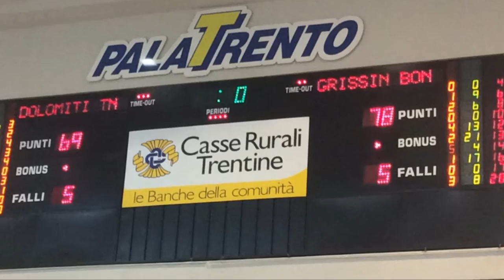Trento-Reggio Emilia 69-78, il movie della partita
Dolomiti Energia Trento-Grissin Bon Reggio Emilia 69-78, domenica 12 ottobre 2014